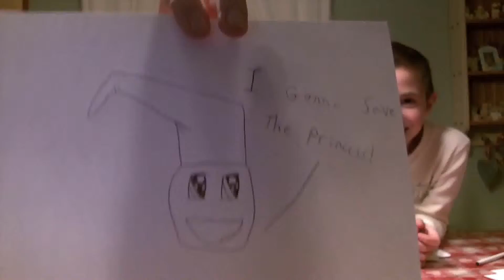Draw off: Anti vs ODST: Game People!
Anti and ODST screw with pen's and some paper!